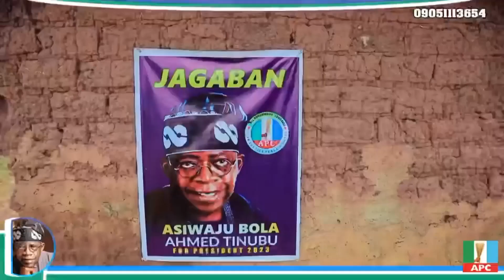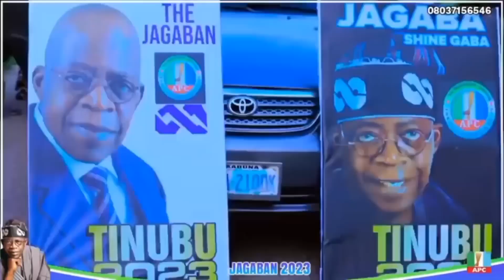Dauda Kahutu Rarara -Jagaba Shine Gaba) Video Challenge Song 2022